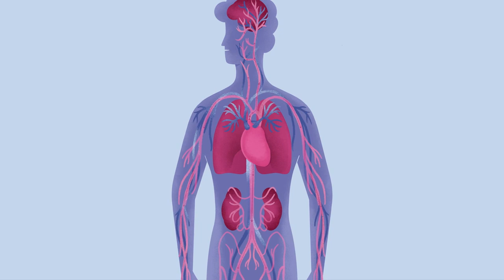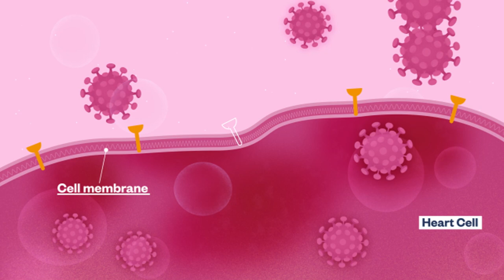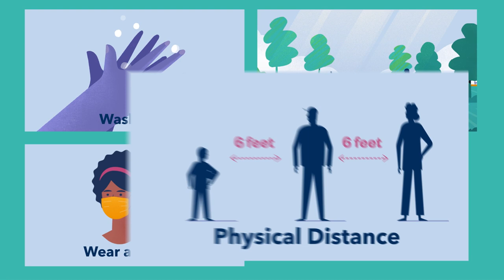How COVID-19 Affects Your Heart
COVID-19 is a disease caused by a virus called SARS-CoV-2. The virus most commonly affects the lungs but it can also lead to serious heart problems. COVID-19 can damage the lungs, preventing enough oxygen from reaching the heart muscle.

This video is by the National Heart, Lung, and Blood Institute (NHLBI), part of the National Institutes of Health (NIH).